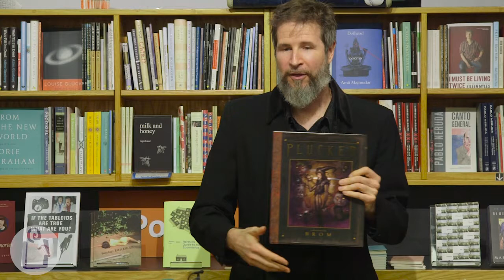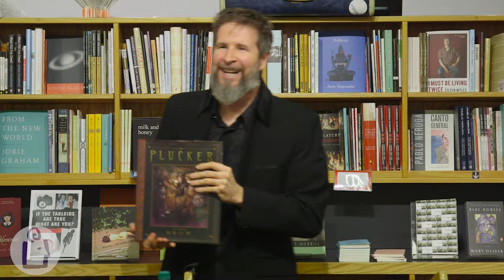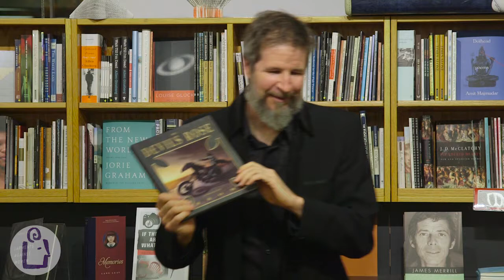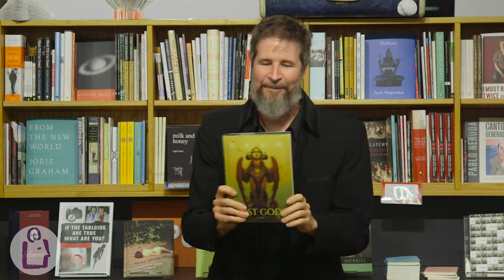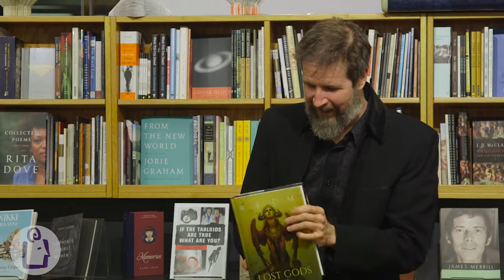Brom introduces Lost Gods at University Book Store - Seattle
A gorgeously illustrated journey into the depths of the underworld by the award-winning artist, game designer, and novelist Brom, Lost Gods is far more than just a novel. Recently released from prison, Chet Moran decides to straighten out his life. But when his refuge turns into a bastion of horrific evils—taking his life and threatening worse upon his wife and unborn child—he must travel through purgatory to restore underworldly order and save them. And through vivid, visceral prose and 35 stunning illustrations chronicling his descent, we are taken with him.